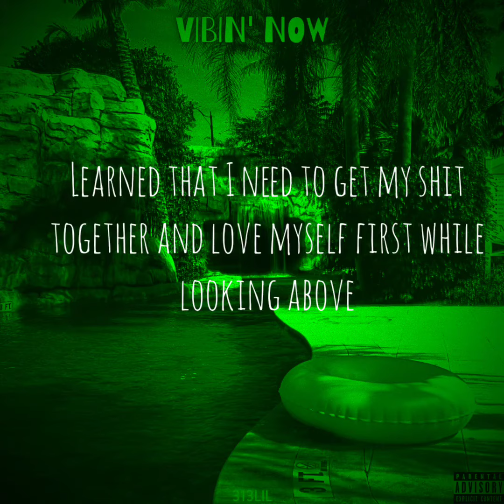313lil - Vibin' Now (Prod. dante) [Official Lyric Video]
Produced By @proddante

Mixed, Mastered, & Written By 313lil

$nap 👻:ricekhalil24